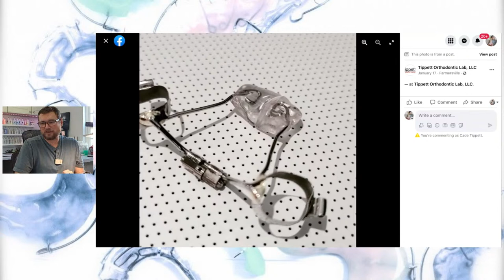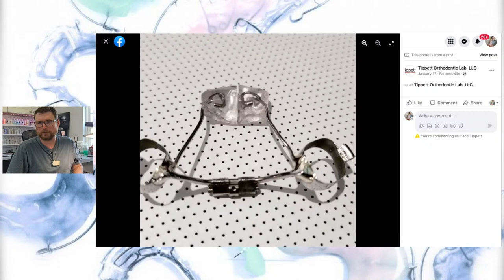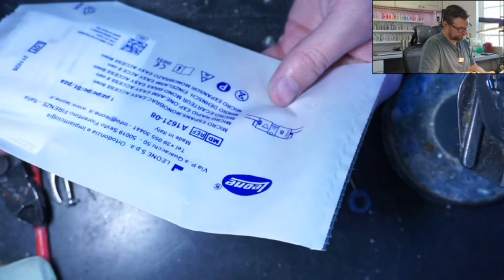Live Stream: Fixed Bite Plate AND Compact RPE on ONE Model!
Today I will attempt to place a bite plate on a compact RPE in one appliance!
I have done these in the past but I will attempt a new method today, letst see how it goes? Success or utter failure? Live Streamed!